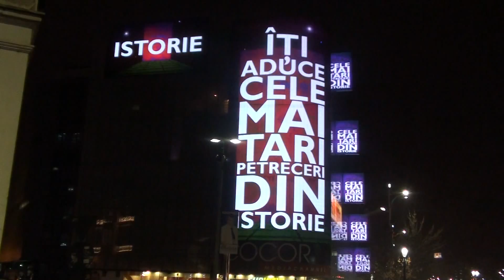Party for History